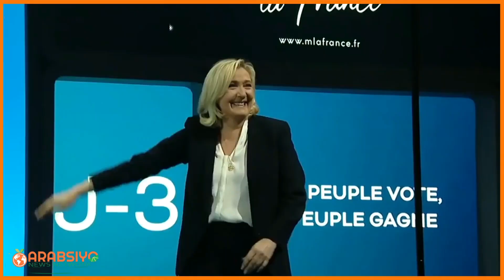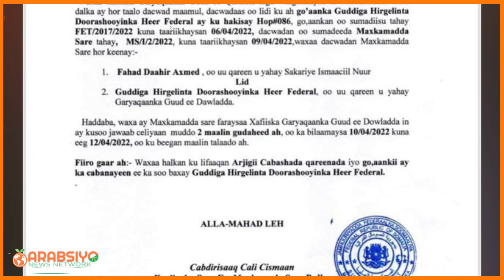Deg Deg Soomaaliya Musharax Madaxweyne Oo Aqoonsiga Somaliland Muqdisho Kaga Dhawaaqay